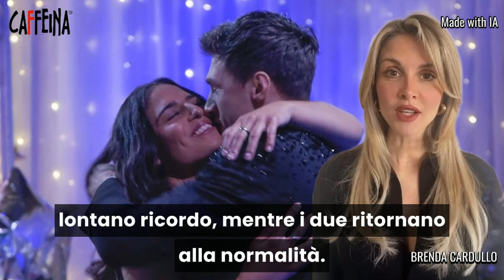"E ora veniteci a dire che loro due...". Perla e Mirko beccati dopo il Grande Fratello.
"E ora veniteci a dire che loro due...". Perla e Mirko beccati dopo il Grande Fratello: hanno fatto girare le immagini. E il pubblico non smette di commentare ⤵️⤵️

Made with A.I. (Generato con il supporto dell’intelligenza artificiale)